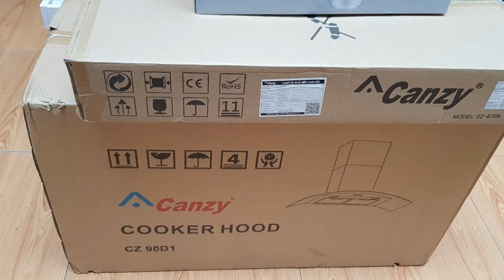Bếp Malloca, Faster, Bosch và phụ kiện Hafele Bùng Nổ khuyến mãi lên đến 50% tại Bếp XANH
Cơ hội hấp dẫn khi mua bếp, thiết bị nhà bếp tại Bếp XANH với khuyến mãi bùng nổ lên đến 50%.

** Bếp điện từ đồng loạt giảm đến 50%.
** Bếp Gas, phụ kiện bếp Gas đồng loạt giảm đến 34%
** Lò nướng, lò vi sóng giảm tới 45%.
** Máy rửa chén, máy sấy chén đồng loạt giảm đến 39%
** Phụ kiện bếp Hafele, Faster, Higold đồng loạt giảm tới 32%

Còn vô số sản phẩm khuyến mãi hấp dẫn khác. hoặc gọi ngay Hotline: 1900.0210 để biết thêm chi tiết.

Showroom trưng bày sản phẩm: 328 Hoàng Văn Thụ, Phường 4, Quận Tân Bình, TP. Hồ Chí Minh